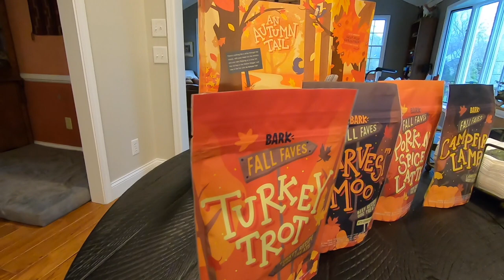10 Year Old Meets Great Danes for the First Time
Phil the carpenter spent 10 weeks transforming my house for LDS specialists and did a great job.  He must have been telling his 10 year old son,  Christopher, about my pets. When I met Christopher, he was full of energy and curiosity and smiling. What a great kid.  He said, I heard you have Great Danes, Kittens and Snakes!  I said do you want to meet them, he said YES!

My Channel Partners:

I have a partnership with Kuranda Indestructible Dog Beds. Finn ate every bed until I got this one. Then when he was mature enough I got a fleece topper which is easily washable.   Please use this code to purchase your dog bed

ADDRESS for any items you want to send Magic and Finn:
Michael Coburn
Nestle
5750 Harper Road